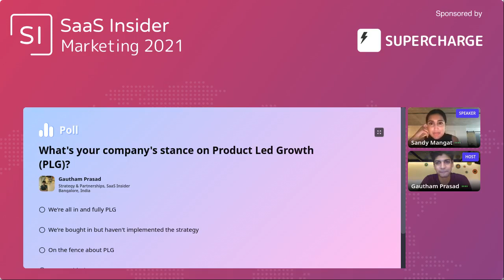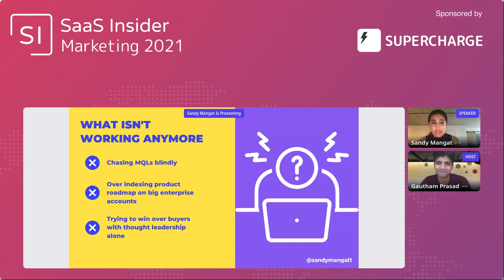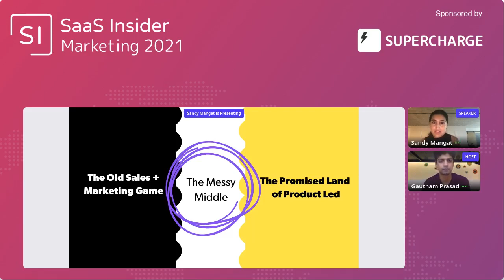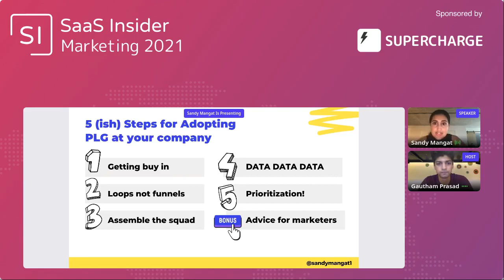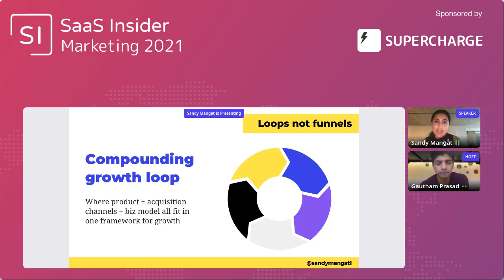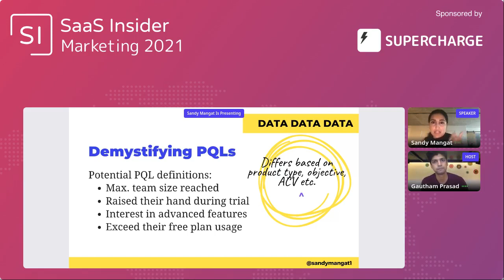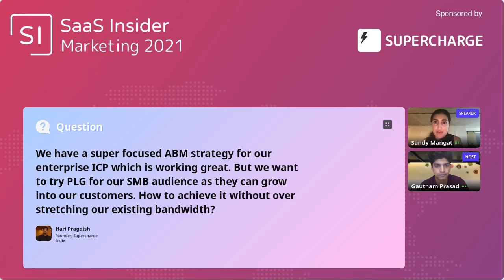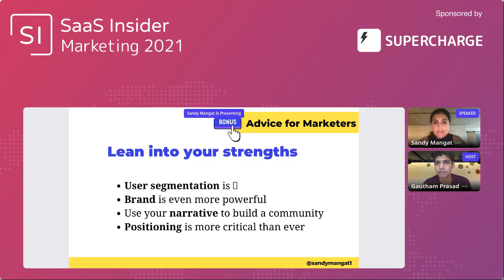Going beyond the buzzword Practical advice for marketers looking to adopt a PLG - Sandy, Charli AI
Product-led growth (PLG) is a business strategy in which the product itself serves as the primary driver of user acquisition, growth, conversion, and retention. The result is a company-wide focus on the product as the main base of long-term, scalable business growth across all departments, from engineering to sales and marketing.

In this session, Sandy, Charli AI, discusses the five steps to PLG, the importance of marketers in the PLG cycle, and common PLG myths.

Chapters:
0:00 - Intro
1:30 - Poll question
6:40 - Myths about PLG
8:01 - Messy middle
10:19 - Marketers are very important in PLG cycle
11:24 - Five steps to PLG
12:30 - Alignment & education
15:16 - Thinking in loops
16:30 - Compounding growth loops
23:27 - Advice for marketers
25:37 - Q/A session

Want to join the SaaS Insider community?  We are an open B2B SaaS community.